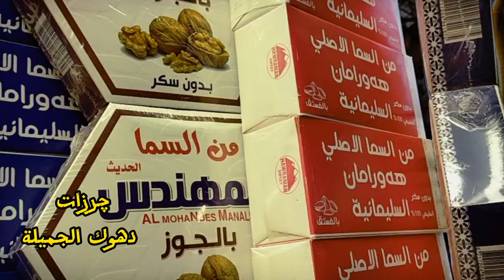جولة في محل چرزات ومكسرات في دهوك العراق فلوك دهوك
جولة في محل چرزات ومكسرات في دهوك العراق

A tour of a grocery store in Dohuk, Iraq

فلوك دهوك السياحة في دهوك طبيعة كردستان مصايف دهوك محافظة دهوك كردستان العراق جبال كردستان سولاف دهوك دهوك شمال العراق مصايف دهوك السياحية المن والسلوى اقليم كردستان kurdistan فوائد المكسرات مكسرات مشكل بينو فود حلقوم عراقي كردستان العراق اليوم جولة في مدينة دهوك iraq جولات سياحية شمال العراق المناطق السياحية في دهوك مدينة دهوك السياحية جولة في دهوك اجمل مصايف دهوك طبيعة دهوك كلي شيرانه دهوك اجمل مكان سياحي